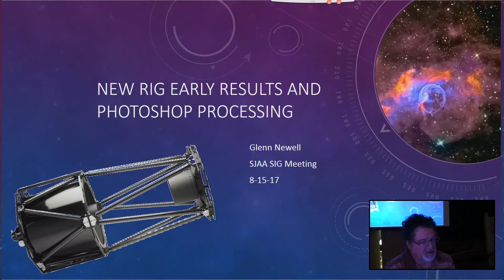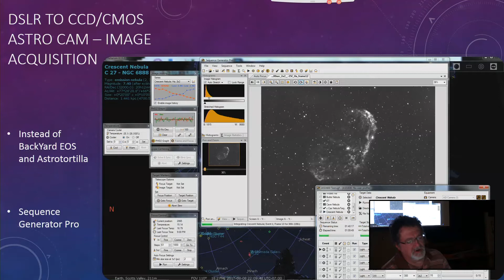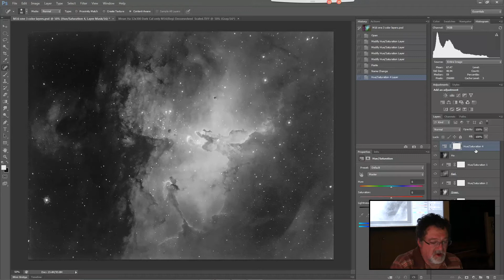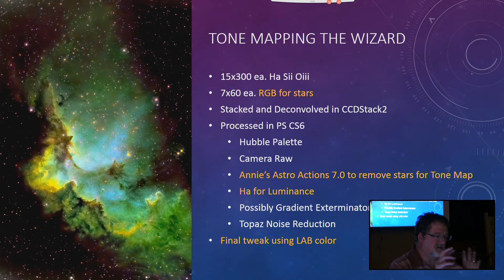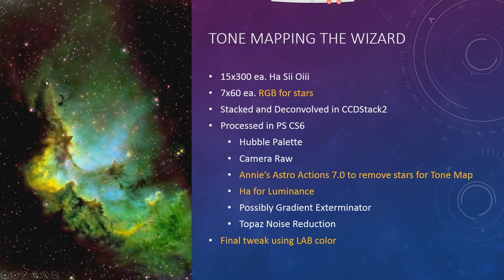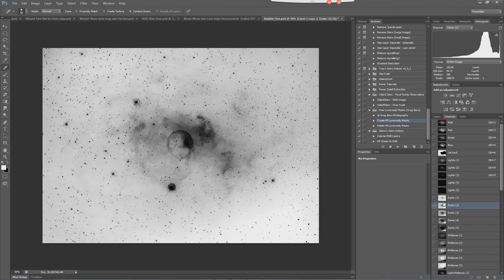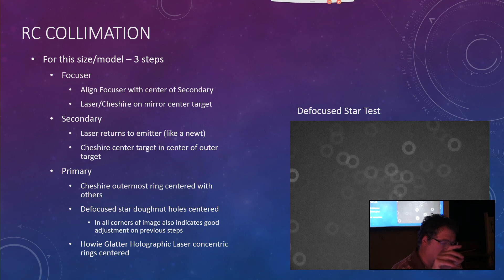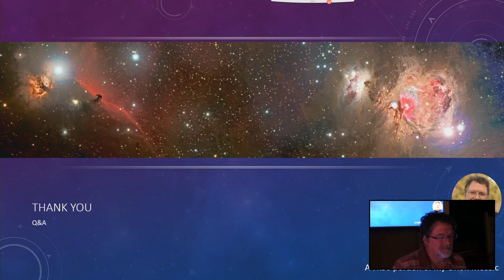SJAA Imaging SIG meeting 8-15-17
I describe my latest rig, share first images, compare and contrast to smaller/DSLR rigs, and demo Photoshop processing techniques